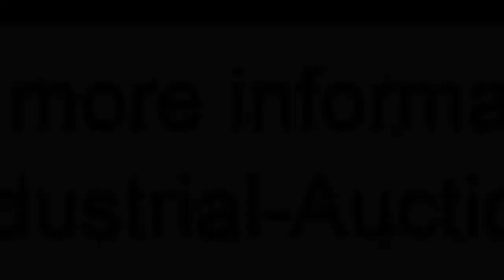1034-38: Seydelmann bowl cutter with lifter for 200 liter meat bins and rejector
Seydelmann bowl cutter with lifter for 200 liter meat bins and rejector, type: K326U, machine number: 91083-1, 380 V, 50 Hz, 230 A, volume: 325 liter, dimensions: 3100 mm x 2150 mm x 1800 mm. Including s/s switch cabinet, dimensions: 1200 mm x 450 mm x 1850 mm and extra knifes.